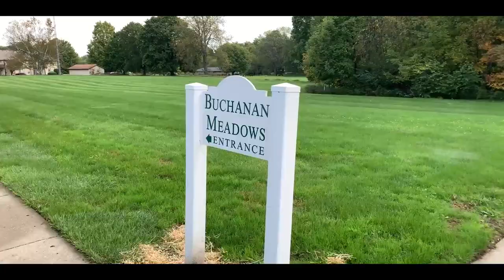MHSAA BOTF 2022 - THE HERD Buchanan High School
Buchanan High School's submission video for the MHSAA Battle of the Fans X (2022) competition. The Herd is Buchanan's student fan section. Filmed & edited by Brennen Weaver, BHS student.